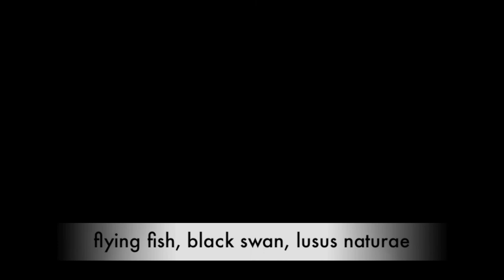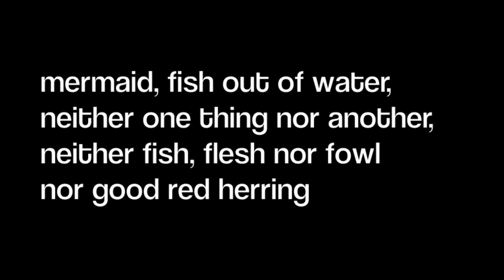Word Paintings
In this piece the words, listed under "unconformity" in Roget's Thesaurus, are painted with vocal inflections and electronic light.  Word painting goes back to the beginnings of music when pre-talk sound carried feelings and was colored by onomatopoeia.  It has been with us ever since time immemorial.  Before I was seduced by the Moog synthesizer, my Ph.D. dissertation was to be Word Painting in the Music of Arnold Schoenberg, a true master of the idiom.  I have always been and am still interested in exploring its musical potential.

In 1980 while I was teaching composition on the faculty of Texas Tech University I asked Cynthia Fanning Juno to collaborate with me on a theatre piece for an annual contemporary music festival in Lubbock, TX.  Her role was to choose any words she liked from the "unconformity" list in Roget's Thesaurus, inflect them on her own to amplify their meaning and deliver her choices on stage in a concert while I danced around her spraying the air with a collection of synthesizer-like percussion toys. From my perspective it was a soft joke on a very straight faculty as well as an amusement for my composer friend Edwin London who I had arranged to be there as the featured composer of the festival.

What you hear in this study are some of the words recorded in a practice session in my TTU composition studio.  Like so many of my other pieces I realized it in 2014 to get it off my mind.  Creating this piece was a bit of technical nightmare especially because I'm using affordable emerging technology in the arts, an area I've specialized in all my life.  Basically it's a huge collection of work-arounds that might be of interest to only a few other composers on the globe.  I also specialize in such esoterica which is at the heart of the problems I had to solve for this piece.

Despite my esoteric bent I always try to do pieces that seem like they just fell off a log.  I hope this piece seems like a bagatelle, which it wasn't.  Like opera, few of these words would have been intelligible on a single hearing or even a second or third hearing.  Anyone who has ever studied music seriously knows that you get together with other like-minded folks and analyze scores to make sense of them.  In contrast, people influenced by the YouTube movement have very short attention spans and expect to be spoon fed just about everything.  So for this piece I literally spelled out everything to create an accessible surface to the multiple layers below it which are anything but accessible unless you are one of those few who are into the far less obvious.

As an aside, Cynthia was one of a brilliant group of creative young folks that I worked with in Lubbock, TX.  People from that group went out into the world and designed unique synthesizers used worldwide, developed top of the line professional recording studios, took faculty positions at multiple universities, are prize winning performers and professional jazzers and attorneys and photographers and who knows what else.  Never underrate West Texas talent and gumption.